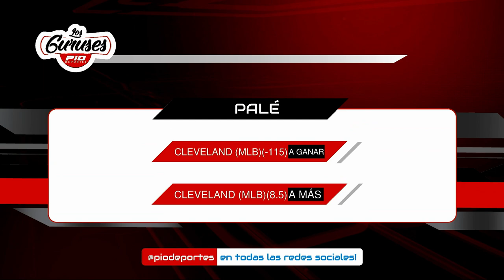Pronósticos Los Guruses (2 de septiembre 2021)